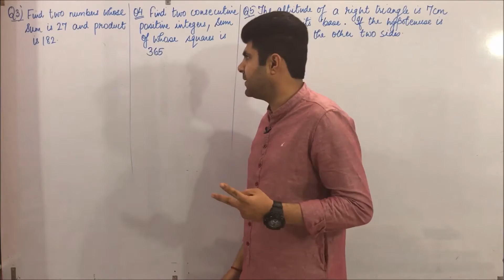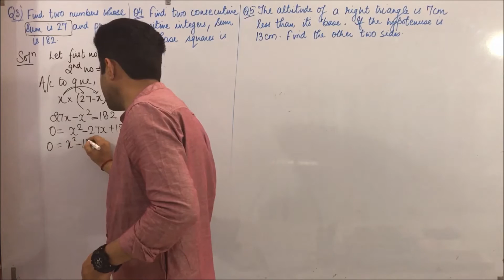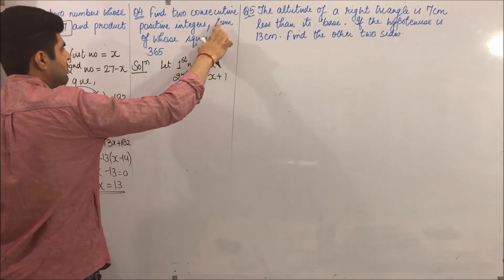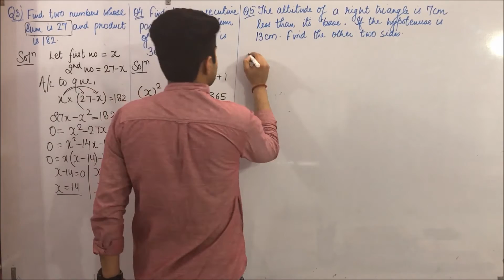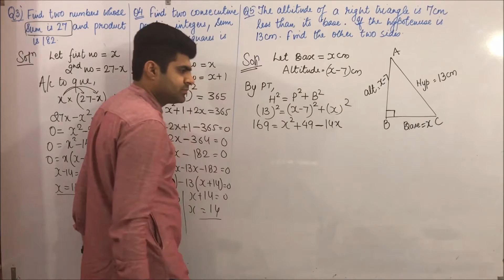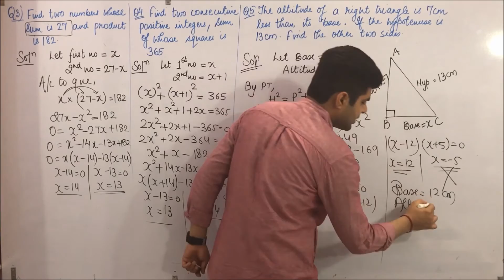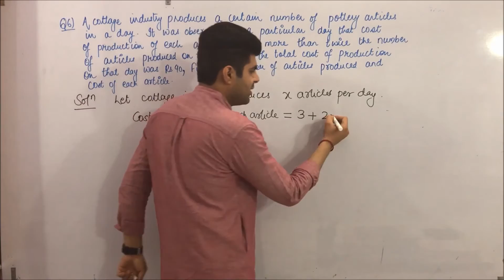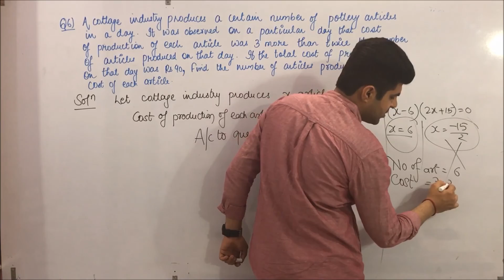Quadratic Equations Class 10th Ncert Exercise 4.2 / Part 04